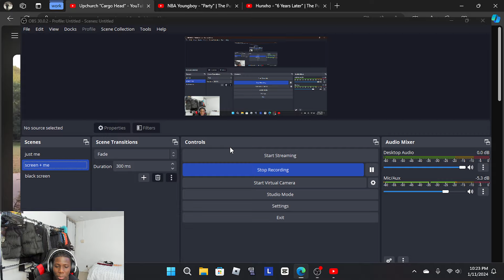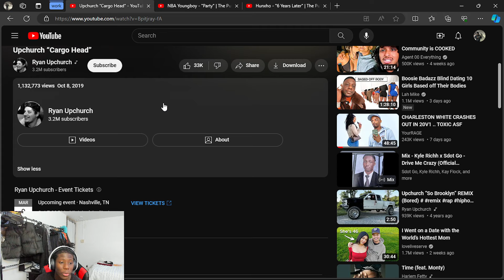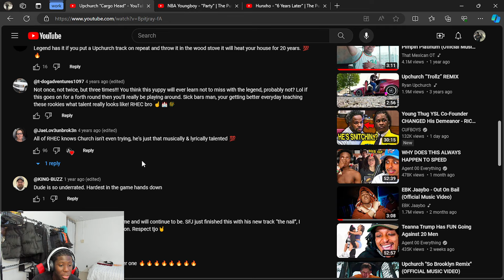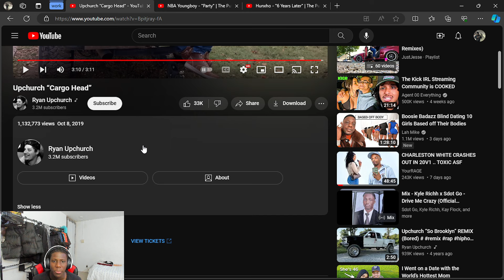THEY CAN'T COMPETE!!! Upchurch - Cargo Head (REACTION VIDEO)